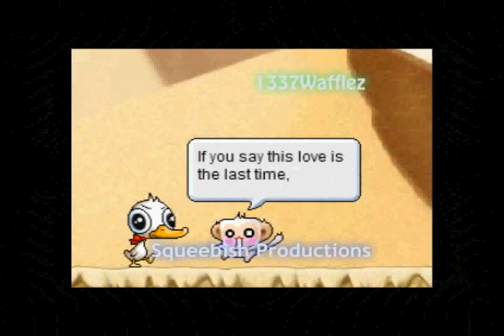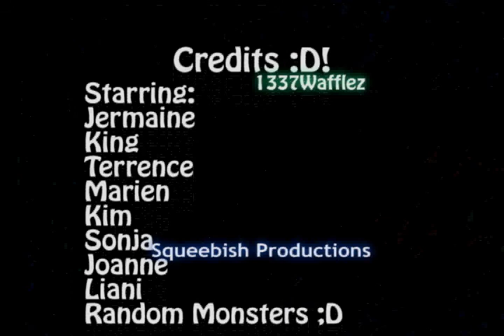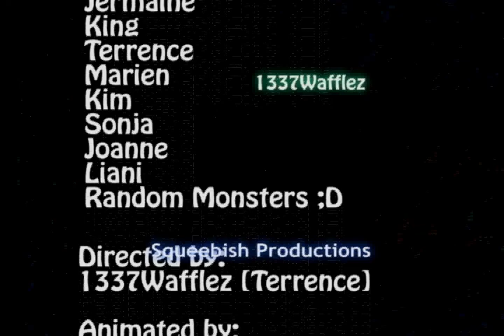MMV Channel 1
~WATCH IN HIGH QUALITY~ please and ty ;D
Whew, my first MMV Channel :D
SPECIAL UBER THANKS to Kinglin999, for helping me so much with Adobe Premiere CS3 since WINDOWS MOVIE MAKER CRASHED ON ME. LOL.
errh.
This was so bothersome to make.
lol.
Tried to upload 3 times,
took it down,
re-cropped it so it'll be bigger,
and before, WMM Crashed on me,
had to re-timeline since the measurement is different , WMM - Milliseconds, Adobe - 30ths of seconds,

AND I SWEAR. like this world doesnt want me to make MMV's D:
are they that bad
lol

Songs-
Breath - Breaking Benjamin
The World Is Black - Good Charlotte
Attack - 30 Seconds To Mars
Diary of Jane - Breaking Banjamin
Seven Years - Saosin
A Walk Through Hell - Say Anything
One - Epik High
Leavin' - Jesse McCartney
Simple and Clean - Utada Hikari
Candypop - Heartdale

Credits and Copyright also to Bannedstory and Nexon